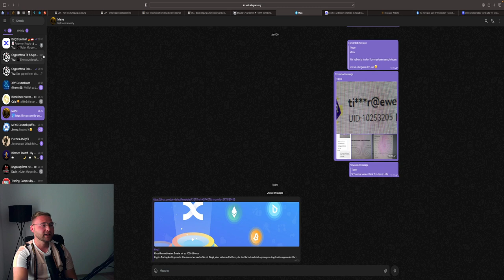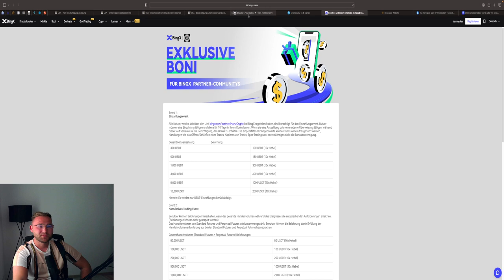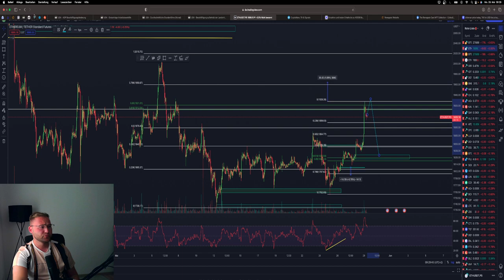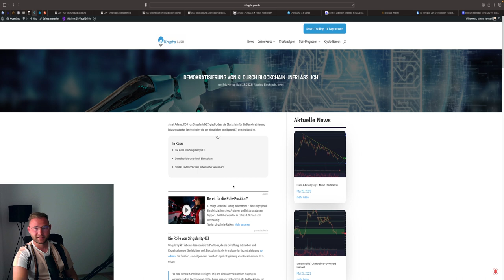BITCOIN PUMP🚀 USA SCHULDENOBERGRENZE‼️💥 TRENDWENDE⁉️VORSICHT‼️ BTC & ETH Chartanalyse